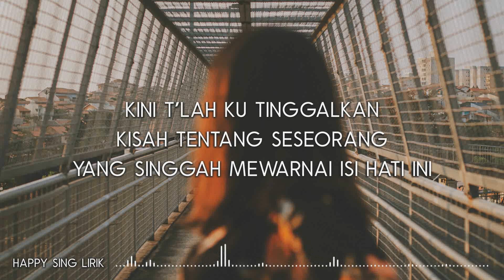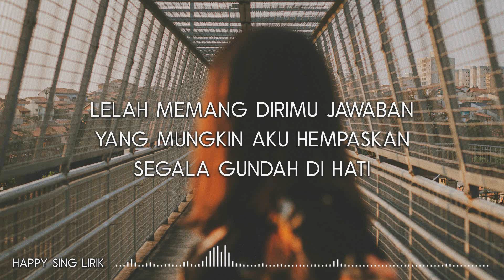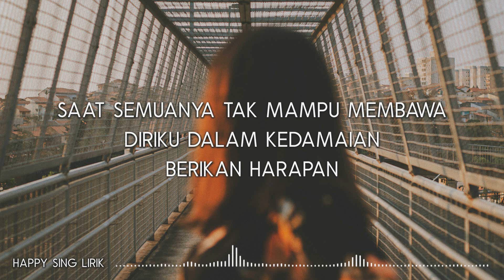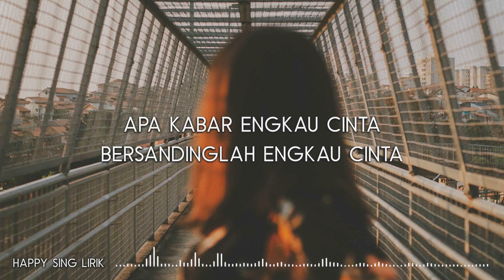Putih - Apa Kabar Cinta (Lirik)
Putih - Apa Kabar Cinta (Lirik) semua hak milik artis dan label asli.